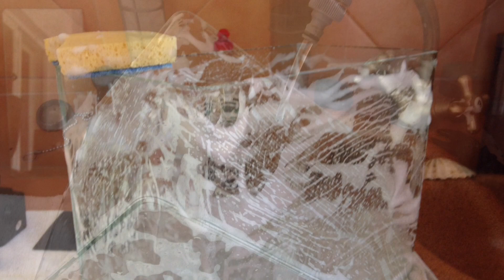⚠️ TIP 1. Cómo LIMIPIAR la CAL o SARRO de un ACUARIO - How to CLEAN LIME in a FISH TANK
Con este pequeño tutorial explico cómo poder quitar de manera efectiva la cal o el sarro de un acuario. Es muy sencillo y no se tarda mucho.